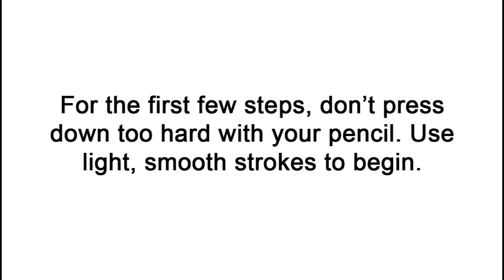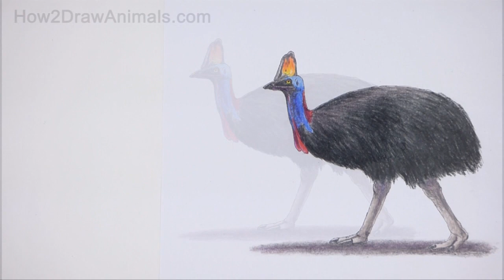How to Draw a Cassowary